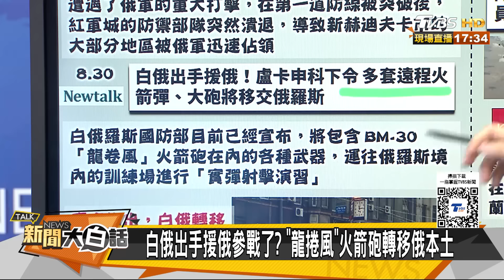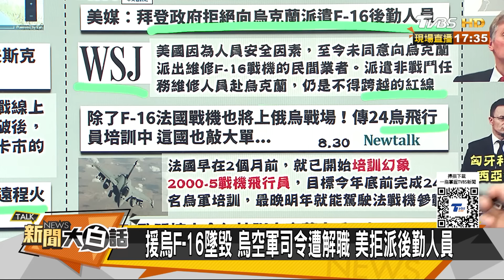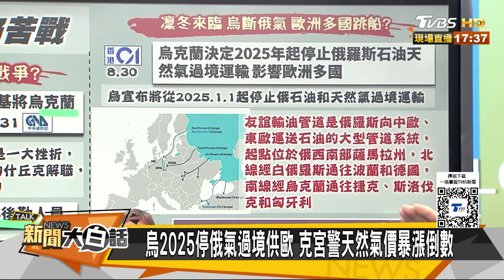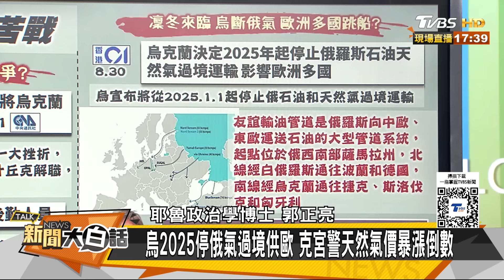俄軍打穿烏克蘭東部防線了 崩潰如此之快澤倫斯基慘了？ 新聞大白話 20240831